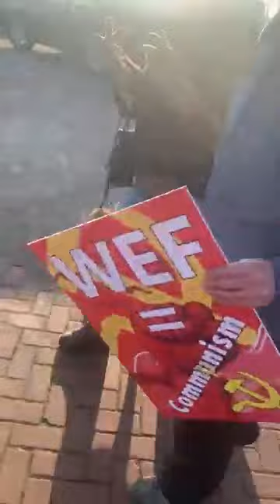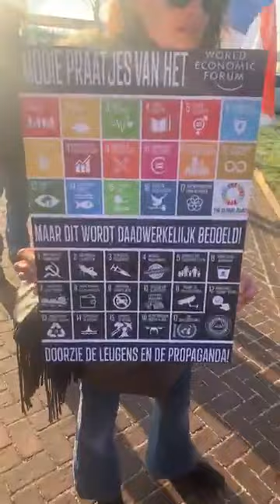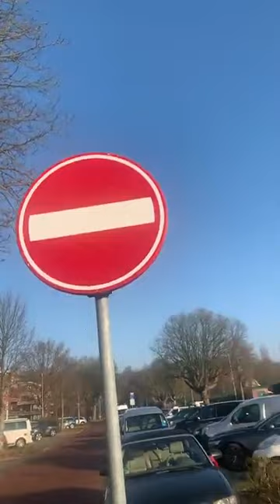vlaggen en bordentocht Alkmaar